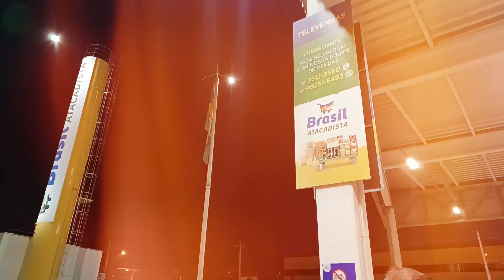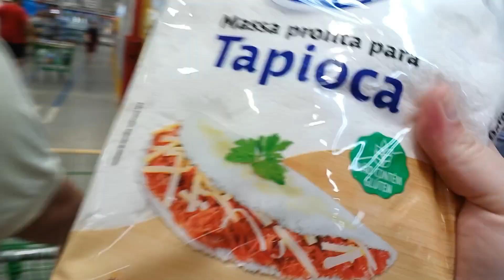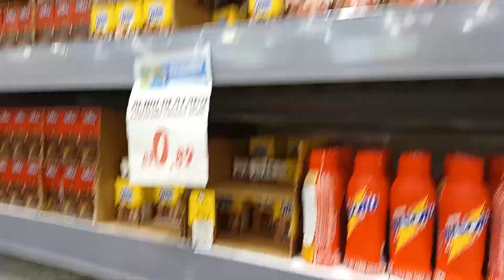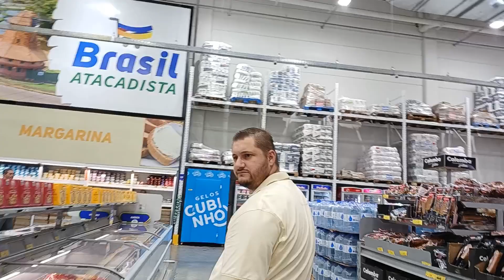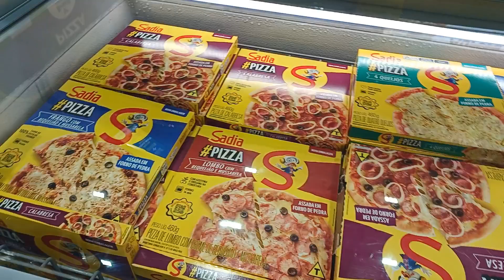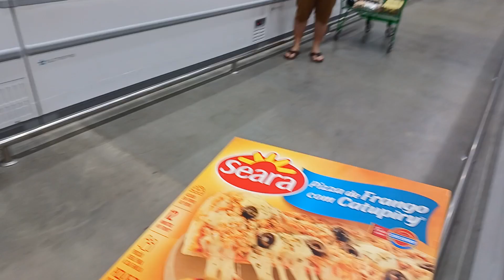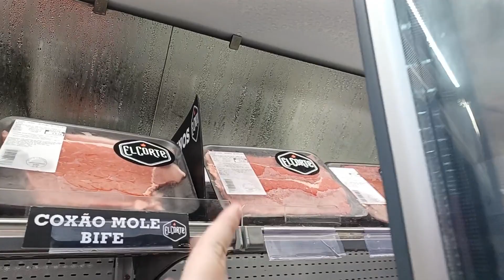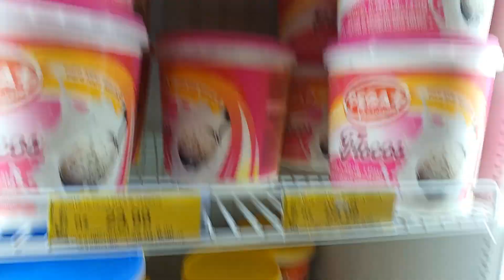NOSSO SÁBADO FOI ASSIM: LAVANDO ROUPA + COMPRAS NO MERCADO